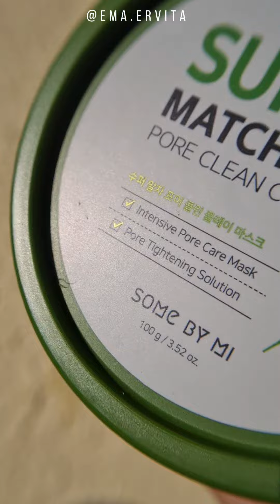Some by Mi Super Matcha Pore Clean Clay Mask - Honest Review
Super Matcha Pore Clean Clay Mask - SOME BY MI - Best !!